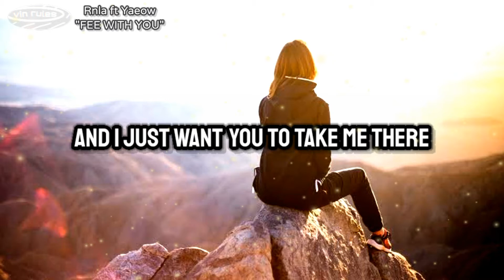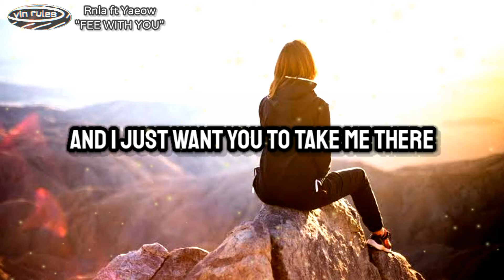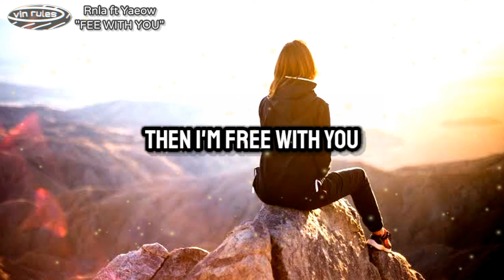Rnla ft Yaeow -- "FREE WITH YOU" (Lyrics)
Lyrics
[Intro]
I don't think this world is made for me
Behind the clouds there's a castle in the sky
And I just want you to take me there
And then I'm free
Then I'm free with you
Then I'm free